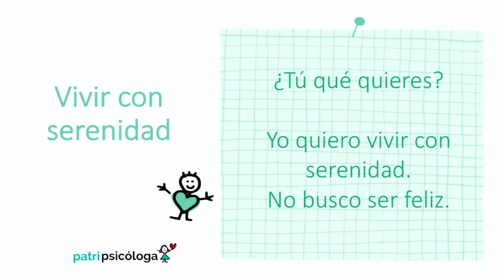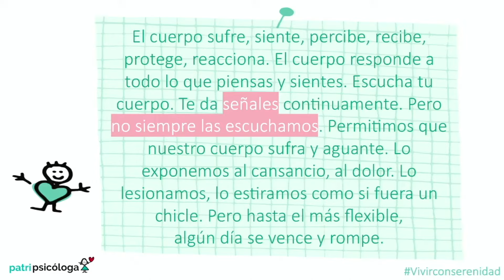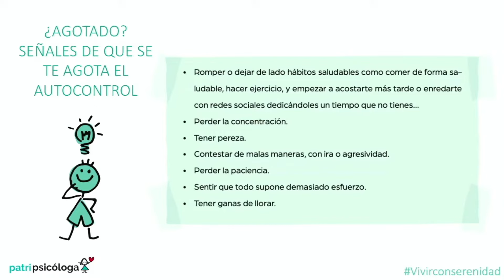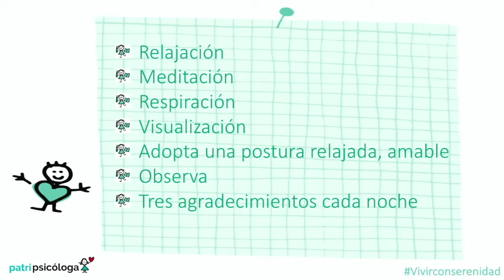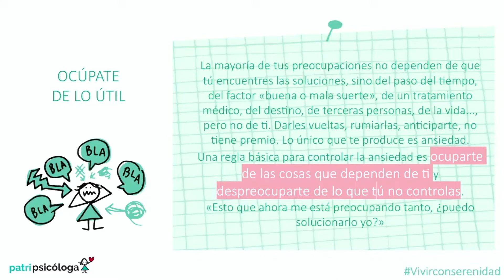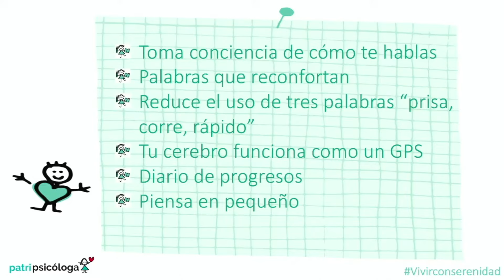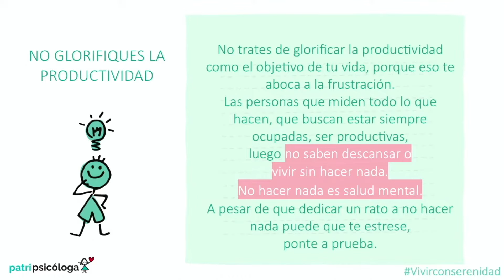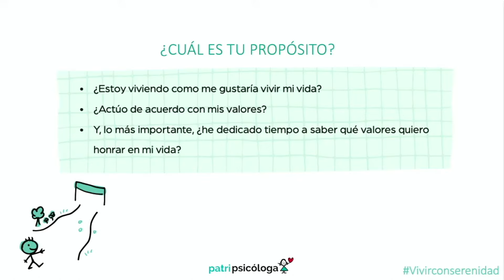Completo. Patricia Psicóloga "Cómo vivir sin ansiedad"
Últimamente se habla mucho de la salud mental, de la importancia de cuidarnos por dentro y de pensar un poco más en nosotros mismos. Esa necesidad de trabajar nuestro bienestar emocional debería ser, como dice Patricia en su libro parte de nuestro contrato con la vida. “Vivir con serenidad” es el título del último libro de Patricia Ramírez, en el que nos presenta 365 consejos para aprender a vivir la vida sin ansiedad.
En la Fundación 16 de 24 creemos firmemente que una de las mejores maneras de aprender es a través de las experiencias de los demás, y este libro está basado en las prácticas que ella ha ido incorporando en su vida y que le han ayudado a llevar una vida serena.
Patricia Ramírez Loeffler (@patri_psicologa) es Doctora en Psicología, escritora, conferenciante y actriz. Ha escrito 10 libros y colabora habitualmente en radio, televisión y prensa, enprogramas como Saber Vivir, A Punto con la 2, la COPE, el País, Marca, Quo y Men’s Health, entre otras publicaciones.